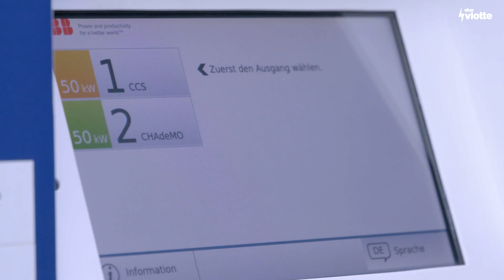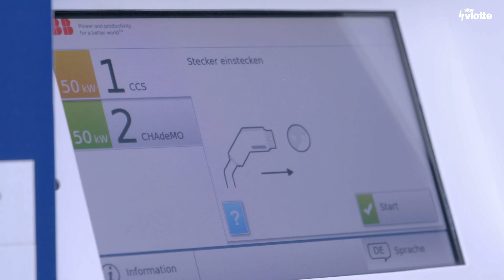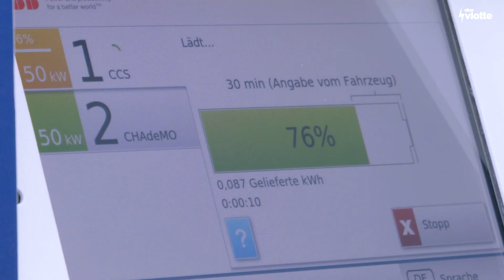vlotte DC - Schnellladestation mit Chademostecker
Wie lade ich mein E-Auto? Lisa vom vlotte-Team erklärt euch wie ihr euer E-Auto an einer DC-Ladestation mit CHAdeMO-Stecker aufladen könnt.